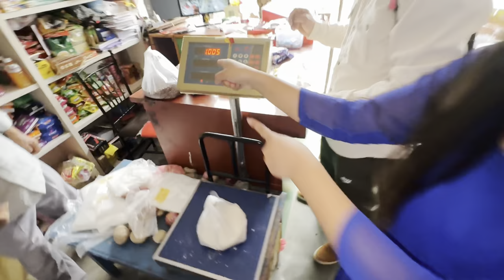Neetu ko kurtha collection yati dherai kurtha 😍Happpy new year everyone😍@Crazyneetu1 ￼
Hay its me santosh neetu supoort everyone love you all😍🙏